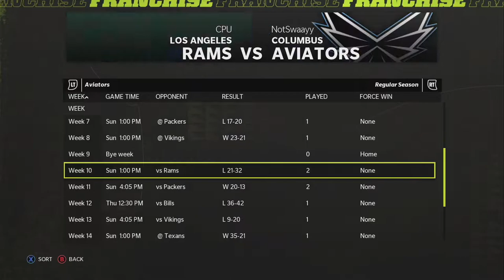HE DID NOT MISS A THROW.. Madden 22 Columbus Aviators Franchise